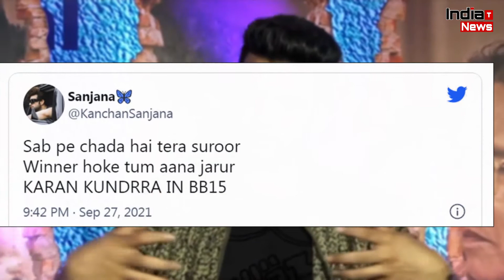Bigg Boss 15 : Bigg Boss Fans Declared Winner Already !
India Trending News (ITN) :
Bigg Boss Fans Already Declared Winner Of Bigg Boss Season 15 | Know Who's The Lucky One Getting all The Eyes

BiggBoss15